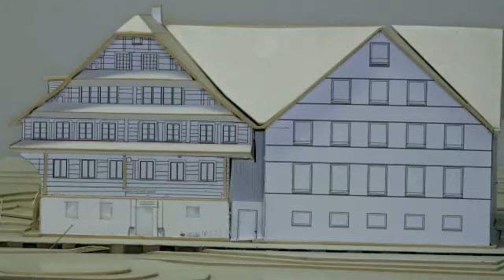Rössli die Seele eines Dorfes - Trailer